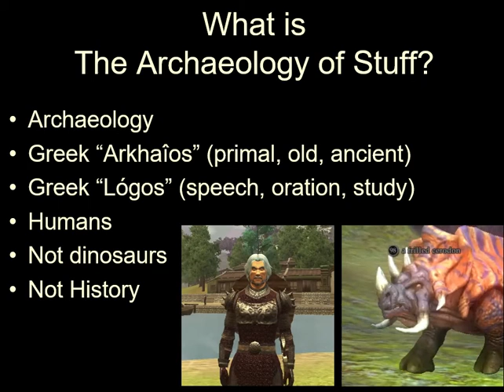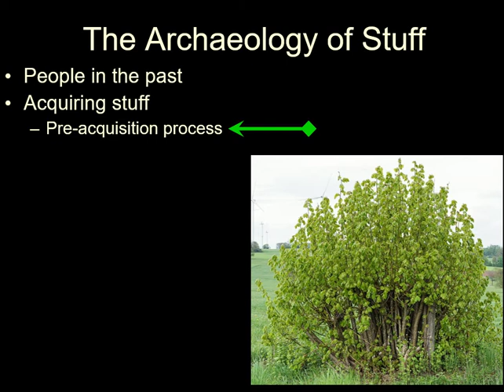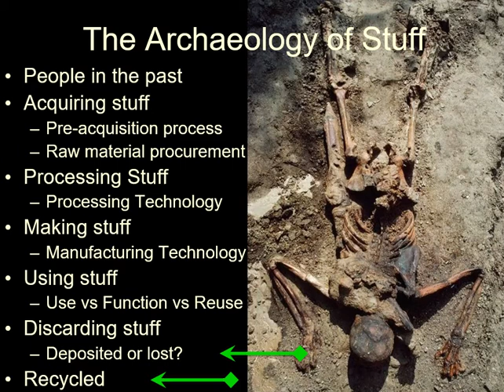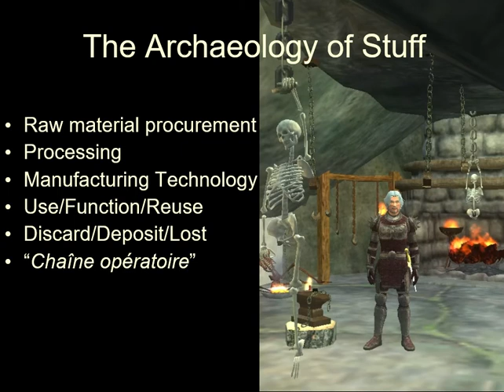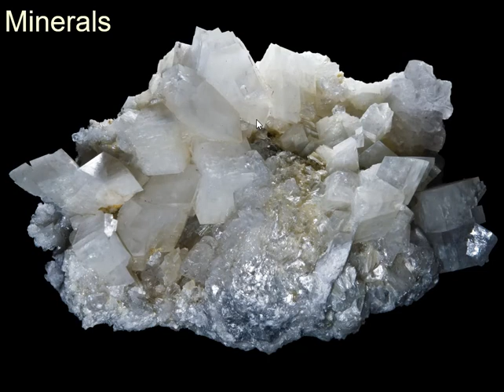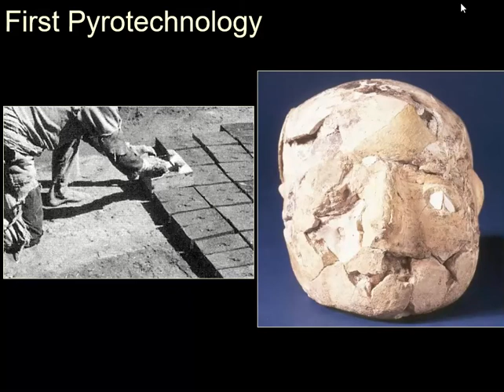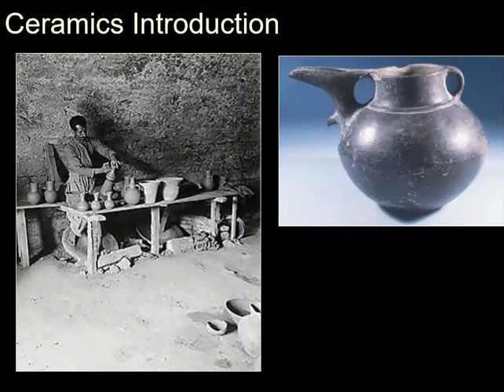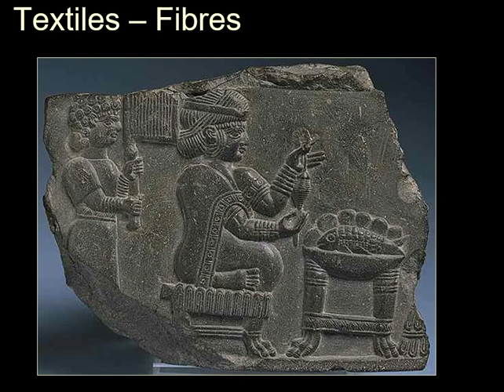The Archaeology of Stuff 1 - The Rise of Stuff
This series of lectures are for my course on archaeological materials for the University of Toronto's Department of Near and Middle Eastern Civilisations, NMC264H.

This is an introduction to the Archaeology of Stuff